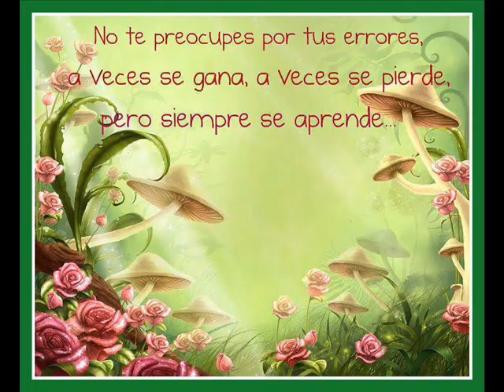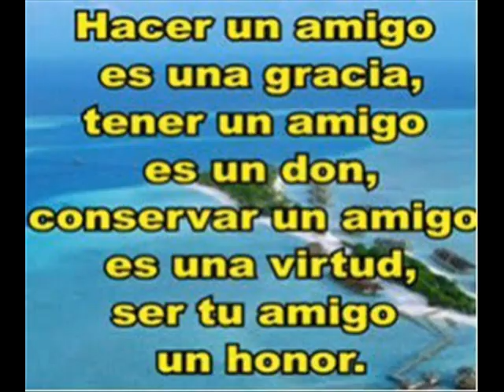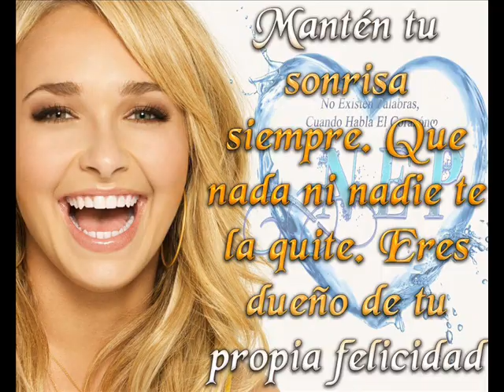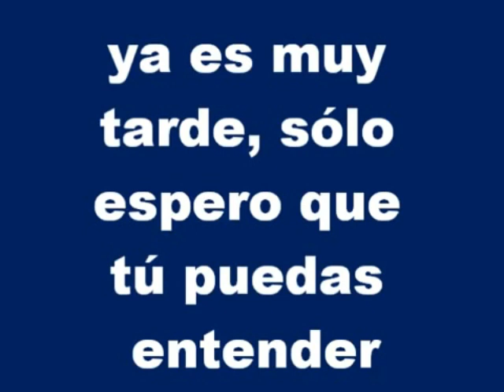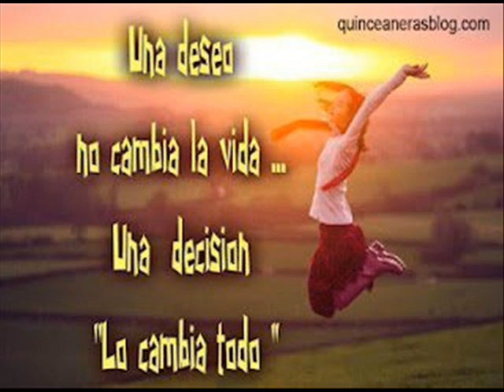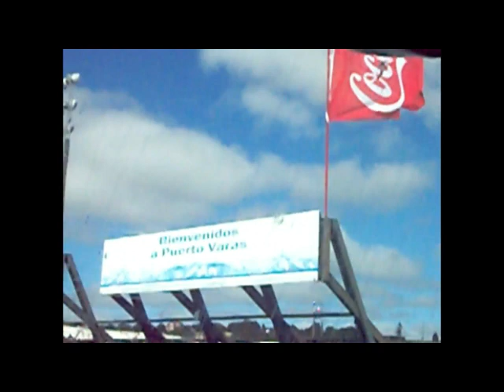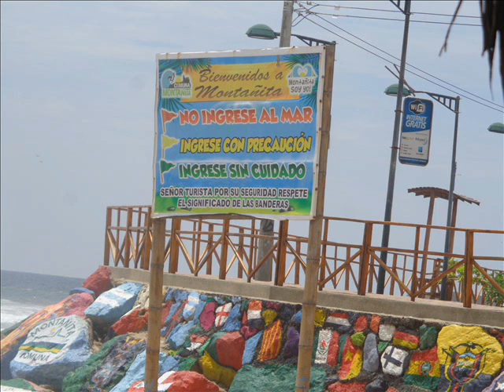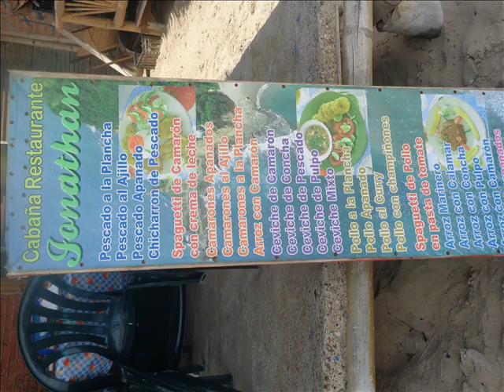VARIAS CANCIONES -- S --- 1